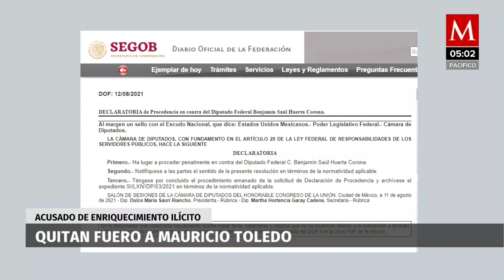Quitan fuero a Toledo, quien se enceuntra en Chile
El diputado, acusado de enriquecimiento ilícito, salió del país el 26 de julio por “cumplir compromisos” ya acordados; su bancada abandona la sesión en protesta.